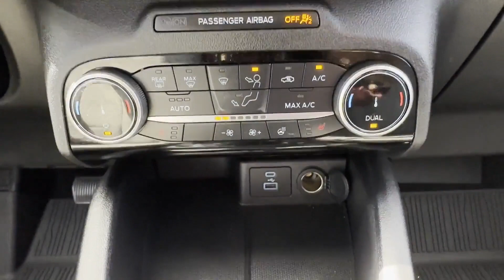Used 2022 Ford Escape SE 1FMCU9G65NUB59964 Sayville, Patchogue, Smithtown, Bay Shore, Port Jefferson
2022 Ford Escape SE 1FMCU9G65NUB59964 Video

This 2022 Ford Escape SE 1FMCU9G65NUB59964 is full of phenomenal features such as: